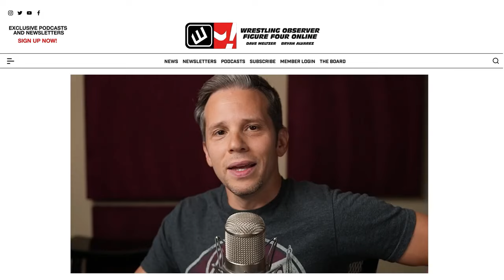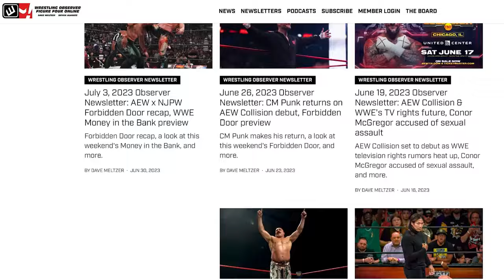Appreciating Brian Lawler | NWA-TNA recap | Bryan & Vinny Show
Bryan Alvarez, Vinny, Craig, and Shawn have a newfound appreciation for Brian Lawler after this week's NWA-TNA pay-per-view.